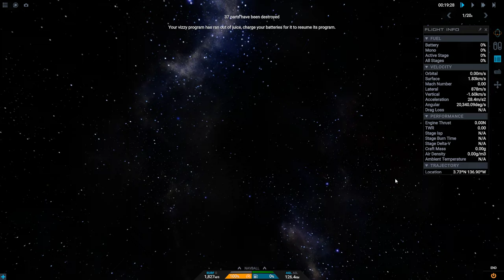SM-3 Head-On Engagement - Juno: New Origins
Here is my SM-3 anti-ballistic missile being put in a stressful situation. In this engagement, the incoming nuclear warhead has a trajectory with a much steeper reentry angle than the previous one. The SM-3 is also set to launch from near the targeted impact site.